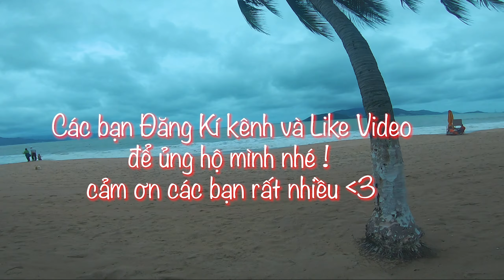Tour Nha Trang - Chuyến Đi Bão Táp - Đèo Khánh Lê ( Omega ) Thất Thủ - Winner Pxl - Vario Pô Nồi #36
Dự định sẽ quay nhiều cảnh và chụp nhiều gửi các bạn nhưng vì thời tiết khá xấu bọn mình không dừng lại nhiều , mong anh em thông cảm !
Các bạn nhớ like video, đăng ký kênh Tích Travel Vlogs , và đừng quên bấm chuông để đón xem những video tiếp theo của mình nhé ! cảm ơn mọi người nhiều !
🏍Phương tiện: Winner 150
🎥Thiết bị quay: GoPro Hero7Black, Sony A6300, IPhone 11PROMMAX
⛑ Nón fullface: TORC T18 ( FF ), Zeus (3/4)
💻Phần mềm dựng phim: Adobe Premiere.